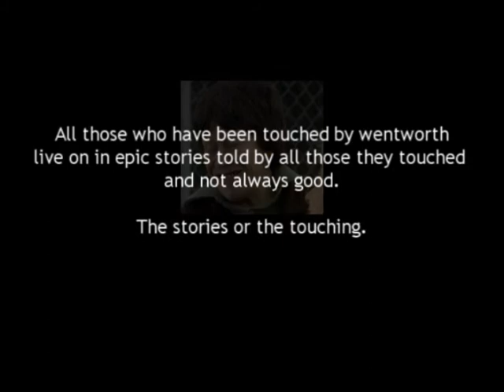Prisoner Cell Block H - You Think Your A Man (CAMP ALERT!)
A tribute to the many men of Prisoner Cell Block H and the many predatory women! Funny fun and VERY GAY!
This is taken from "Prisoner Randomness 11" in which this video served as that episodes ending. This is why the video end how it does.